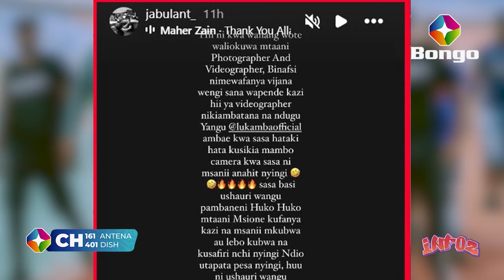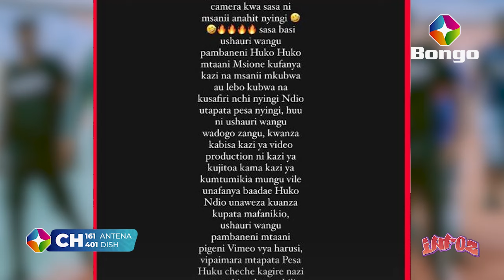JABULANT : WASANII HAWANA HELA | NAJUTA KUFANYA NAO KAZI | BORA VIPAIMARA